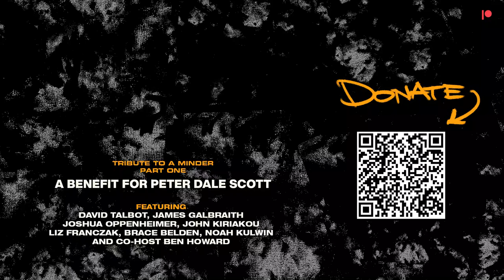Tribute to a Minder: Fundraiser for Peter Dale Scott | Pt. 1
7:19 —David Talbot
 25:20 —James Galbraith
 48:45 —Joshua Oppenheimer, Peter Dale Scott, Daniel Ellsberg, and John Kiriakou
 57:10 —Liz Franczak, Brace Belden (and Yung Chomsky!)
 1:13:00 —Noah Kulwin

Special thanks to Seamus McGuinness for producing the episode!

Music: “Song in D” and  “The End of the World” by Mock Orange